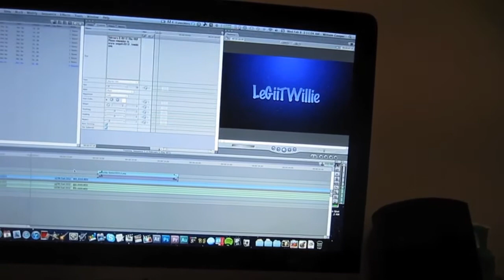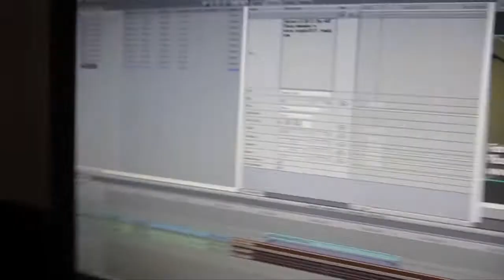February 7 Day 467